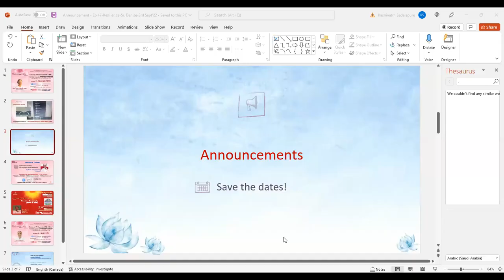French | Value: Resilience | ep 47 | BK Sr. Denise Lawrence | Values for Life Series